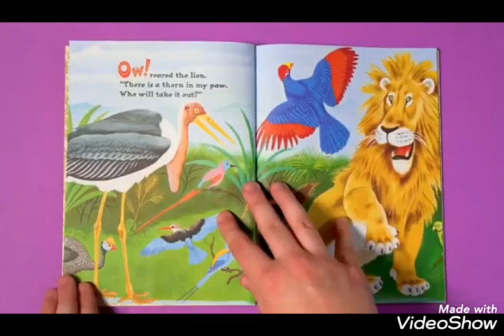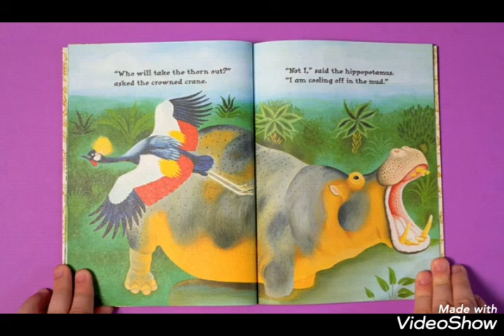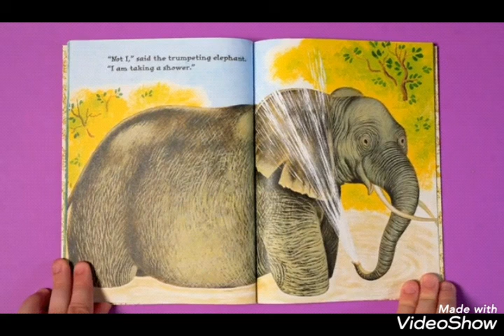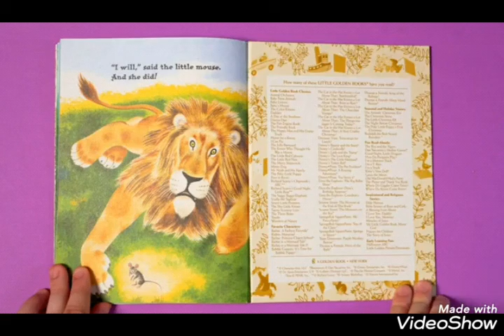Lion Paw Book